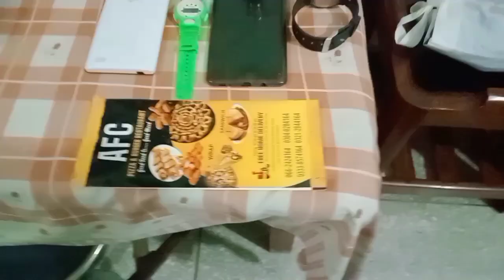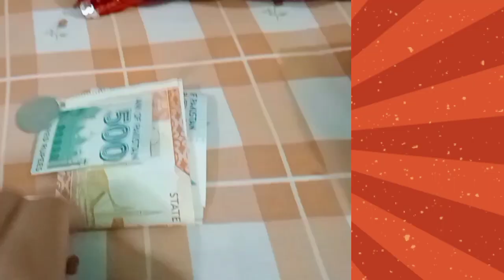Bht maza aaya ll Personal table 😀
bht maza aaya 😀